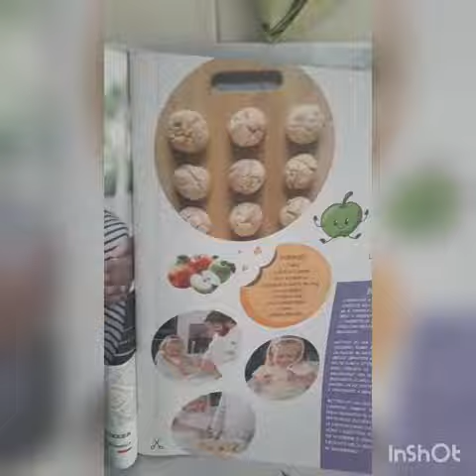I biscottini alle mele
Video realizzato da Eleonora Laino, scuola dell'infanzia comunale Sant'Ambrogio